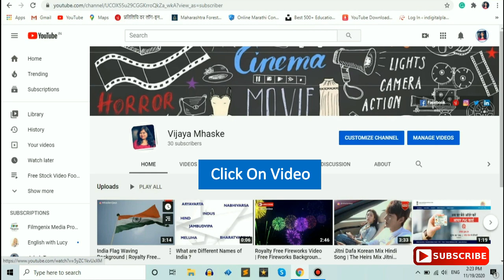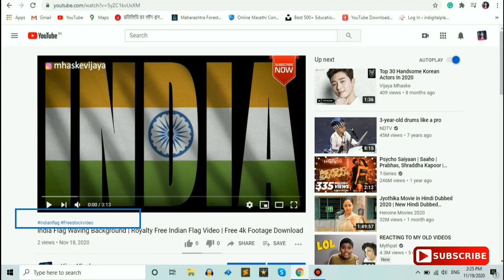Add Hashtags To YouTube Video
Step To Add Hashtags To Your Youtube Videos
1. Sign In To YouTube Studio.
2. In The Top Right-Hand Corner, click on Profile & The Your Channel
3. Click On Upload Video
4. Click On Edit Video Button Below Your Video
5. Add Hashtags In Video Descriptions Box
6. Save Changes

How to Add YouTube Hashtags
How to Add Hashtags on Youtube Title
Adding Hashtags to your YouTube Video
Add YouTube Hashtags to Your Video
Add Hashtag
Add Hashtags